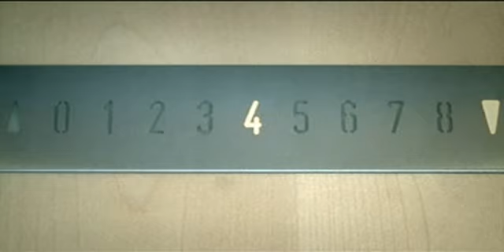Vanilla Ninja - I Know [Music Video]